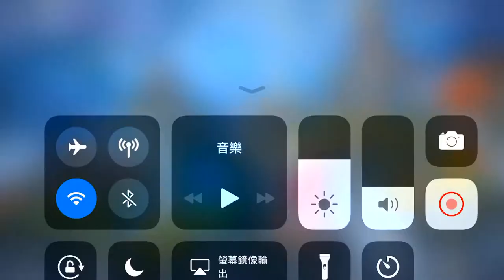【手遊將】Age Of Magic 手機遊戲介紹與玩法及攻略教學!